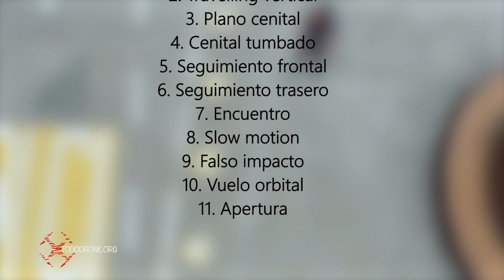TUTORIAL FILMACIÓN DE PERSONAS CON DRONE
El drone nos permite hacer grabaciones espectaculares a personas sin necesidad de sufrir las limitaciones propias de trípodes, grúas, carriles, vehículos, etc. Con un drone es posible realizar hasta once tipos de tomas cinematográficas básicas, aunque obviamente existen muchas variaciones sobre estas once tomas básicas. En este video se muestran estos once tipos de tomas con diversos ejemplos.